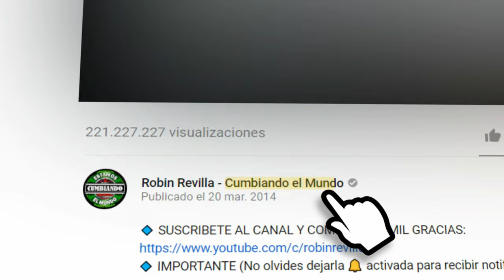CUMBIA EN DO | GRUPO TUMBADO